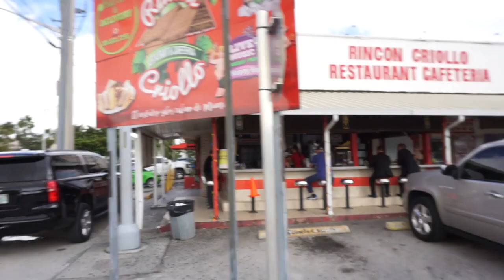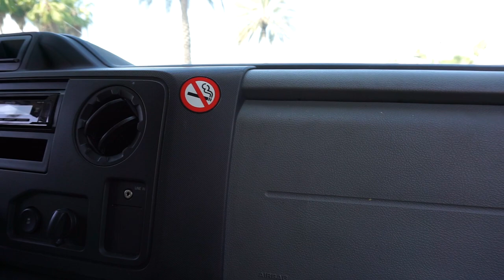SPEND THE WHOLE DAY WITH ME IN MIAMI // MIAMI MUSIC FEST & AFTER PARTY // MOM VLOG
Hi! In todays Part 2 travel Vlog in Miami hanging out with my Best Friend. I was confused to WHOLE day I hope you enjoy it!

I pinned Makeup for inspiration and more Check out my Pinterest board with photos

~Watch My Most Loved Videos~

Hi everyone! You can expect to see Lifestyle video's every week, from Home Decor to Recipes, Organization, Cleaning and overall MOMLIFE. I LOVE to vlog about Beauty / Home Related videos which includes Makeup Tutorials, DIY'S, Decorate with Me, plus Night and Morning Routines. I am a wife and a happy mommy of two. I’m completely OBSESSED with my family (hence all the Vlogs about them) I also blog about my life because this is where my ministry starts. Home decor hauls and decorating videos are my passion. Sharing all of this with the world helps me gain new friends which makes life that much sweeter. 💕 If I’m not filming or working on my blog you can find me being my husband's right hand girl helping him build a FASHION Empire and being Super Mom to my kids. My channel is a HOW TO GUIDE on everything FAMILY and LIFESTYLE.

KRYS CAGE